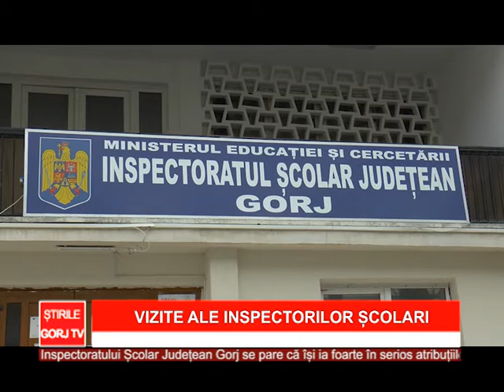vizite ale inspectorilor scolari